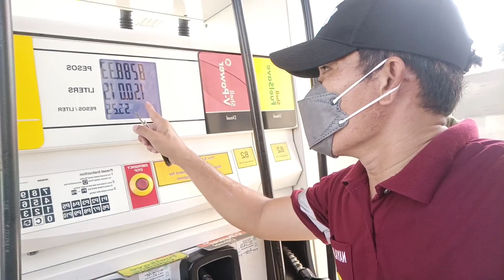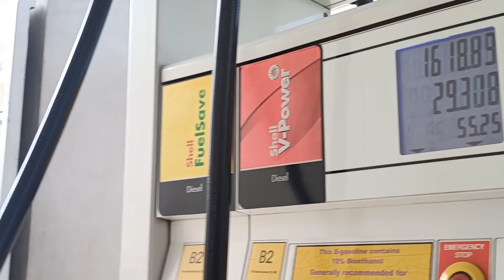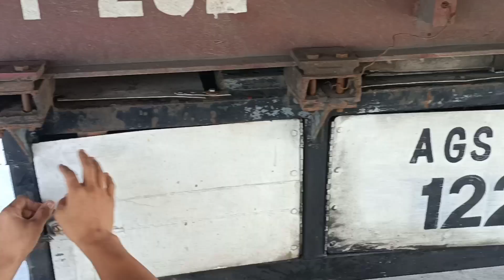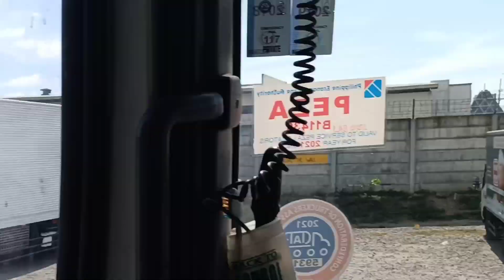PART1 TRIP TO ZAMBOANGA | CHECKING ALL DOCUMENTS BAGO UMALIS | PINOY BISDAK TRUCKER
Sa byahe namin Zamboanga ngayon ay hindi din madali sabihin natin maraming mangyayari sa daan lalo na may low pressure or bagyo yan magppa stranded sa amin at sa mga huli huli kaya napaka importante talaga na kompleto ang lahat na documents,rehestro ng truck at papers ng load! Maraming salamat sa inyo lahat na sumusubabay sa mga upload ko video ☺️naway hindi kayo magsawa😉 ingat tayo lahat God bless us all...